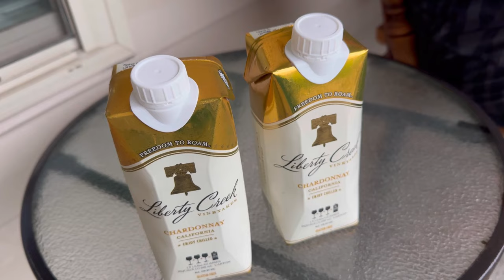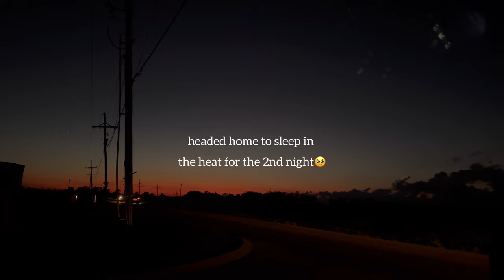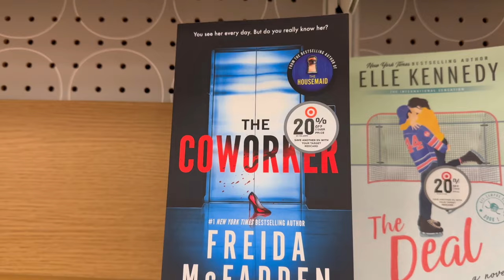In The Clurb, We All Fam! Hurricane Francine, My Mama Party, Then Out To The Club!